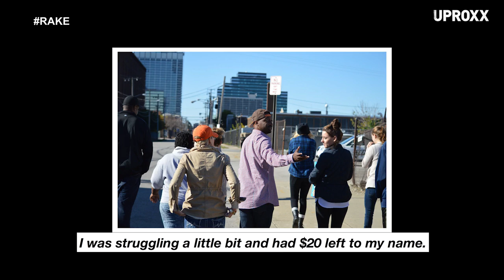RAKE Is Spreading Kindness Across The Country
A simple act of kindness goes a long way. @RAKENow is spreading love across the country by encouraging people to care about others and pay it forward – one random act of kindness at a time.